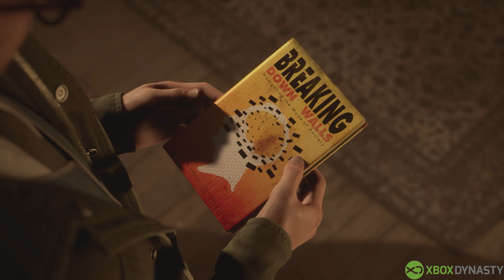The Dark Pictures Anthology: The Devil in Me | Auf den Spuren von H.H. Holmes Part 2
In diesem Video zeigen wir euch Gameplay aus The Dark Pictures Anthology: The Devil in Me.
The Dark Pictures Anthology: The Devil in Me  erscheint am 18.11.

Gespielt wurde The Dark Pictures Anthology: The Devil in Me  auf der Xbox Series X.

Aufgrund des fehlendes Day One Patches kann es zu kleineren Bugs kommen.

Alle Informationen zu The Dark Pictures Anthology: The Devil in Me  findet ihr hier: